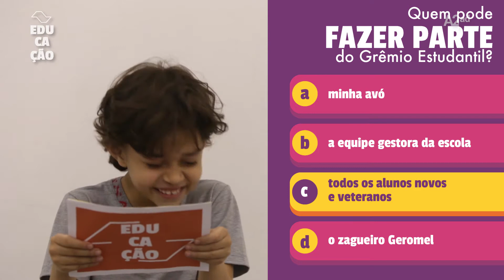Quiz: estudantes mostram o quanto conhecem sobre Grêmios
No Dia do Estudante, celebrado em 11 de agosto, alunos do Grêmios Infantil testaram seus conhecimentos de forma divertida. Assista!